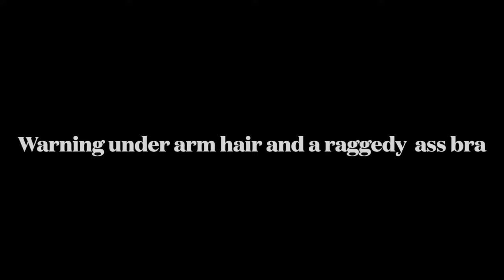My first time getting armpits waxed + Mini Haul + I did boho twists + My Bra raggedy + bday prep